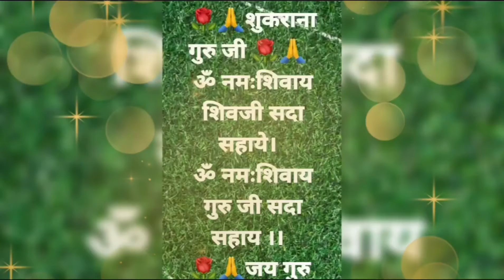Om Namah Shivay Shivji Sada Sahay 🕉🕉🕉guruji